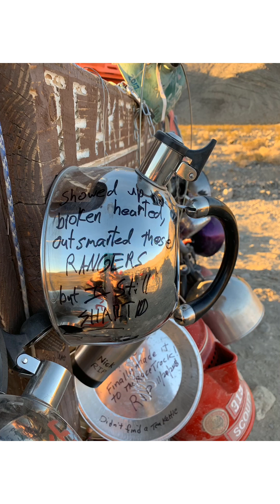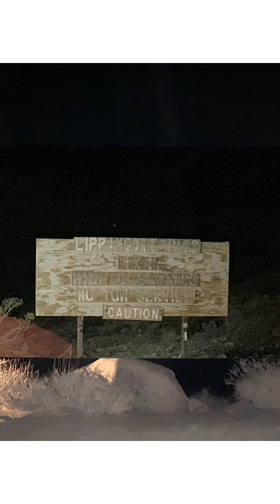DEATH VALLEY DESERT OVERLANDBOUND TRIP 2018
DEATH VALLEY DESERT